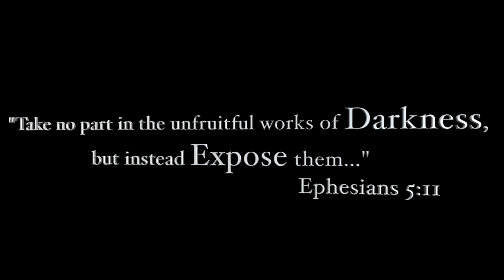Unmasking the Devil Book Trailer ~ John Ramirez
Unmasking the Devil By: John Ramirez

From Destiny Image publishers.

“Spiritual warfare is a must for every Christian if they are going to survive in the coming years,” says John Ramirez. “It’s time to stop playing patty-cake with the devil and learn how to put hell on notice.”

Satanist-Turned-Evangelist Gives You the Inside Strategy to Defeat the Devil’s Plans!

Many people, even Christians, deny the devil’s power. John Ramirez doesn’t have that luxury—he experienced the prince of darkness up close and personal.

In the impoverished streets of the South Bronx, John Ramirez found “acceptance” from a family of witches and warlocks. These practitioners of dark arts trained him to be a high-ranking satanic priest—a story told in his first book, Out of the Devil’s Cauldron. However, everything changed when he met the living Christ.

In Unmasking the Devil, John Ramirez shares an insider view of how satan operates so you can avoid his traps and learn how to:

discern between the voice of God that directs to victory and satan’s voice that leads to destruction.
close the demonic doors satan uses to enter your life: entertainment, unhealthy relationships, greed, and false religion.
activate the spiritual weapons of prayer, intercession, and Scripture to render hell powerless over your life.
recognize how the spirits of Jezebel and Delilah attempt to infiltrate the church, create disunity, and render God’s people powerless.

No army goes into battle without first knowing the tactics of their enemy. Receive behind-the-scene glimpses of satan’s strategies and equip yourself to live victoriously over the powers of darkness!